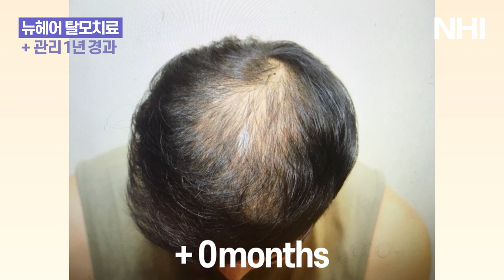정수리탈모치료 정수리모발개선 360일 경과 I 뉴헤어 I Before&After [탈모치료][모발이식]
*치료기간 1년

뉴헤어 우리가 이식한 모발은 모두 자라게 한다💜

지금까지도 탈모치료를 꾸준히 받으시고 계신 분이세요:)
모발이 많이 가늘고 환경의 영향을 많이 받는 두피와 머리카락을 가지셨어요~
하지만 지속적인 탈모치료를 통해서 머리숱의 양과 굵기를 개선 할 수 있답니다!